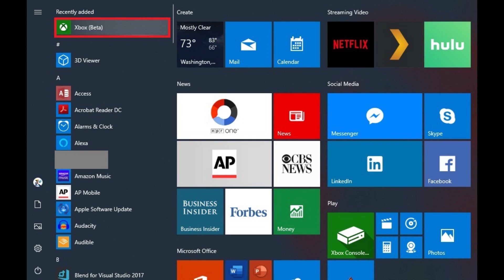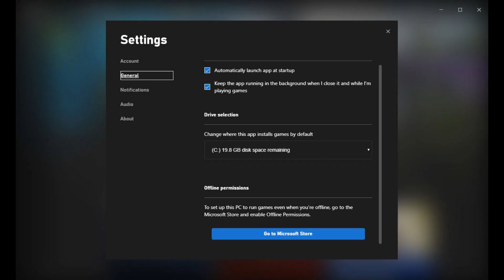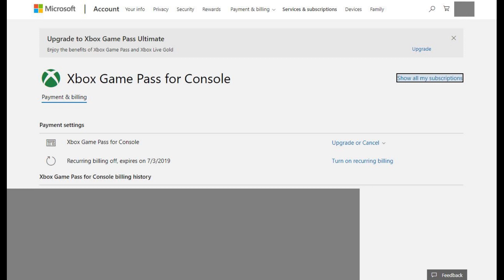How to Turn Off Xbox Game Pass for PC Auto Renew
In this video I'll show you how to turn off Xbox Game Pass for PC auto renew.

Timestamps:
Steps to Turn Off Xbox Game Pass for PC Auto Renew: 0:39

Video Transcript:
Xbox Game Pass for PC was rolled out in mid-2019, and gives PC gamers access to a library of more than a hundred games they can install and play at any time for a low monthly cost. The default for paying for the service is to set up to be a recurring payment. If you don't like the fact that your Xbox Game Pass for PC subscription automatically renews you can turn it off, but you'll need to be careful not to miss a payment or else the service will be cancelled.

Now let's walk through the steps to turn off your Xbox Game Pass for PC auto renew.

Step 1. Click the Windows "Start" menu icon to open the Start menu. Locate the Xbox app in the list, and then click to launch the "Xbox" app. Your Xbox Game Pass for PC home screen appears.

Step 2. Click your Xbox Live profile picture that appears in the upper right corner of the screen. A drop-down menu appears.

Step 3. Click "Settings" in the menu. The Settings window appears.

Step 4. Choose "Account" in the menu on the left side of the screen. Scroll down to the Subscription section on the right side of the screen. Locate your Xbox Game Pass for PC subscription, and then click "Manage" to the right of that option. A browser window opens, and you'll be taken to your Microsoft Services and Subscriptions screen.

Step 5. Scroll down to your Xbox Game Pass for Console subscription, and then click "Payment and Billing" in this section. The Xbox Game Pass for Console screen appears.

Step 6. Click "Change" to the right of Has Recurring Billing. A drop-down menu appears.

Step 7. Click "Turn Off Recurring Billing." A window appears asking if you're sure you want to cancel recurring billing. Click "Confirm Cancellation" in the window. A window appears informing you that your Xbox Game Pass for Console subscription will not be charged again.

Step 8. Click "Back to Subscriptions." You'll be returned to the Xbox Game Pass for Console Payment and Billing screen, where you'll now see recurring billing is turned off.  You can resume your Xbox Game Pass for PC subscription at any time by navigating to this screen and clicking "Turn On Recurring Billing."